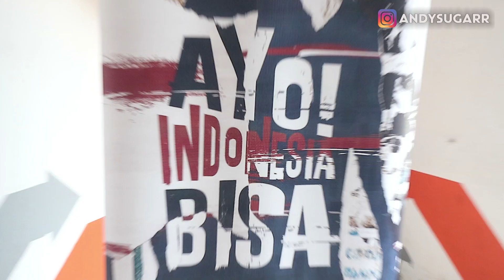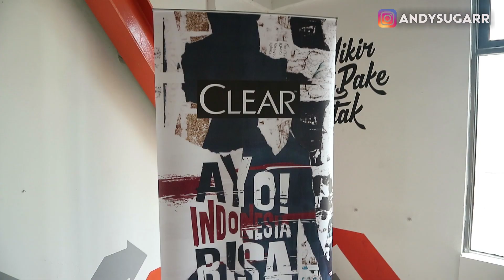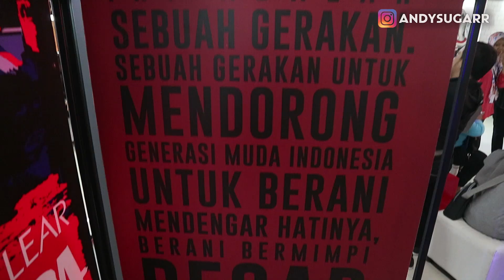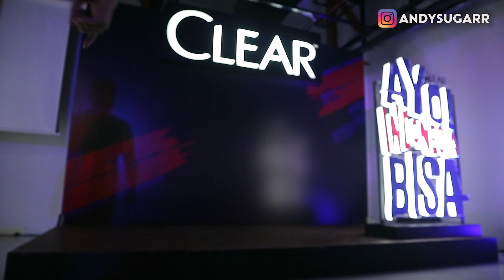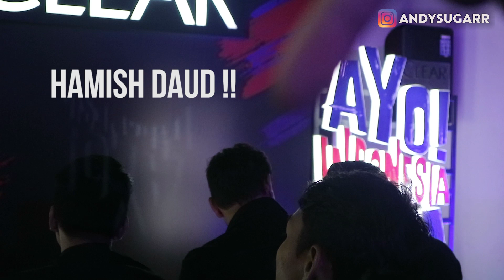Ketemu AGUNG HAPSAH dan HAMISH DAUD !! Clear Ideafest Surabaya 2018 !!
AGUNG HAPSAH !! HAMISH DAUDD !! ALBERT RAHARDJO !!
ketemu 3 senior dalam 1 hari.. o m g, this is unbelievable !!

Share/bagikan video ini ke facebook, twitter, atau social media lainnya untuk membantu memajukan YouTube Indonesia.

Klik Like jika video ini berguna untuk kalian, dan juga comment dibawah, pendapat kalian tentang video ini

Backsound :
KenForce - Icicle

KARENA MALU, CUMAN PERSEPSI !!!